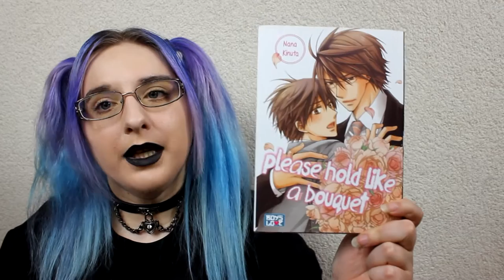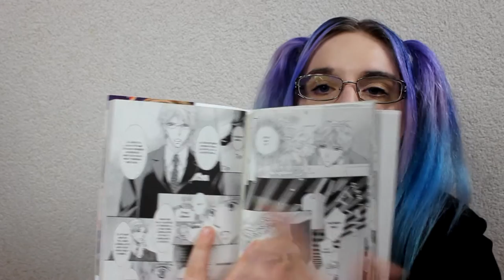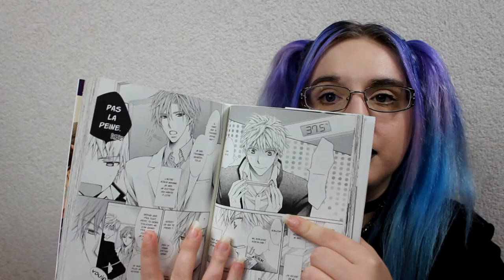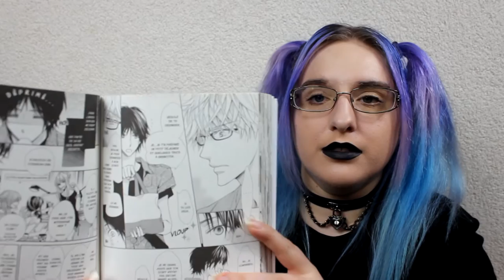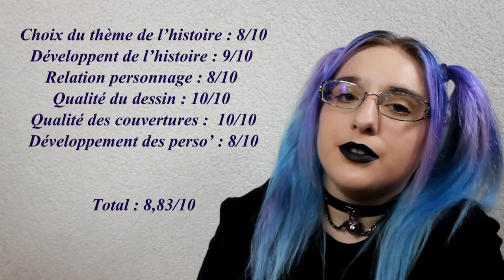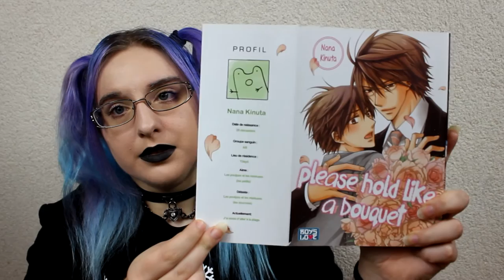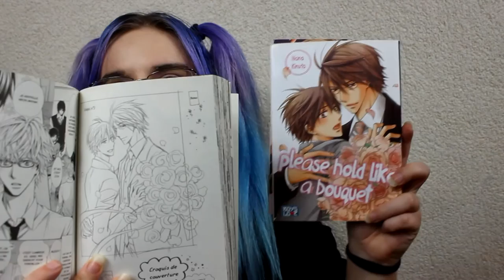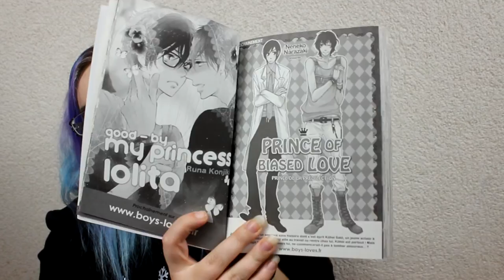[Bilan Manga] Please hold like a bouquet (Yaoi//éditions Boy's love)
RÉSUMÉ
Atsushi Hanada a repris la compagnie de son père en tant que PDG, mais son inexpérience et sa jeunesse lui valent l'inimitié de tous les autres employés, et surtout de son secrétaire personnel, Yazawa, qui trouve amusant de mettre des bouquets de fleurs fanées sur son bureau...

♡ Hibi :
♥ kik. : HibikiPandi
♥ SNUPPS : HibiYume
♥ Periscope : HibiYume
♥ Fyuse : hibiyume

Boîte Postale :
Hibiki YUME
 BP 10002
 17360 saint Aigulin